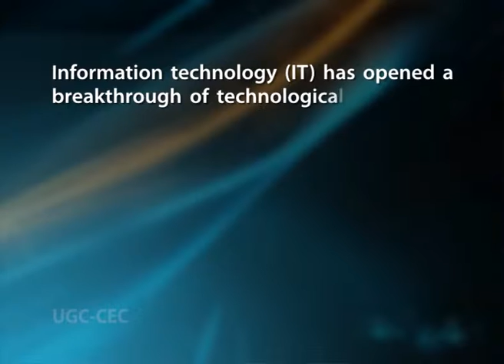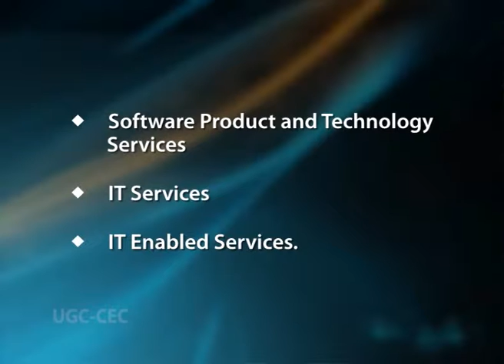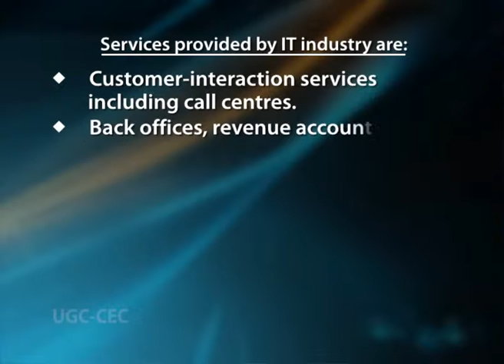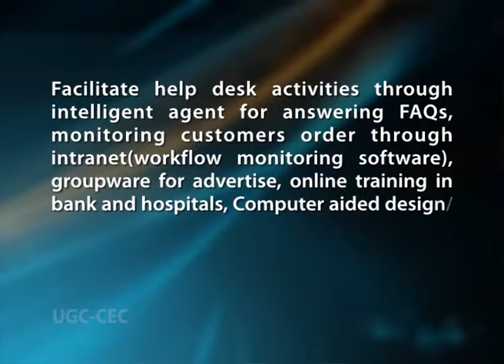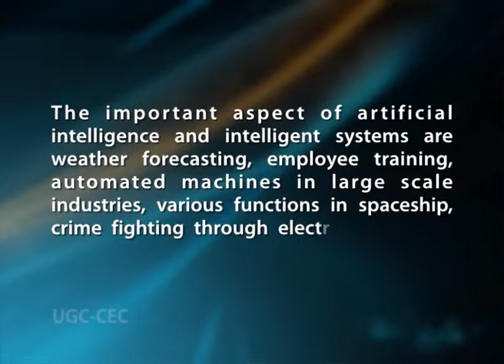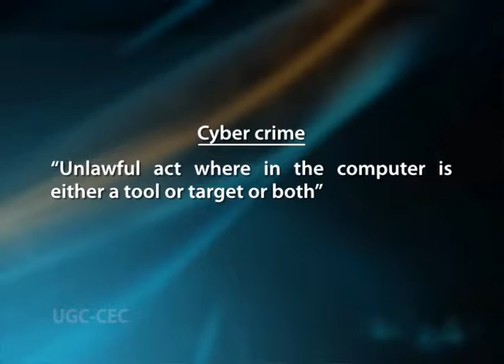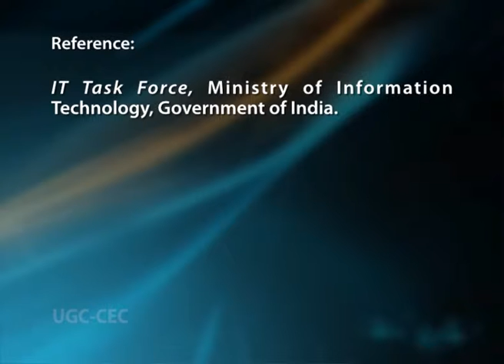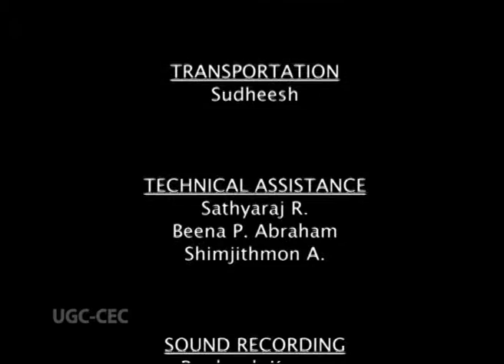IT Industry: New Opportunities And New Threats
Subject :Bioinformatics

Course  :Sem - 1/ Year – 1